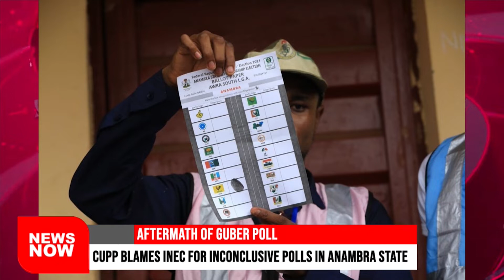FUEL SCARCITY: MOTORISTS EXPERIENCE FUEL SCARCITY IN KANO